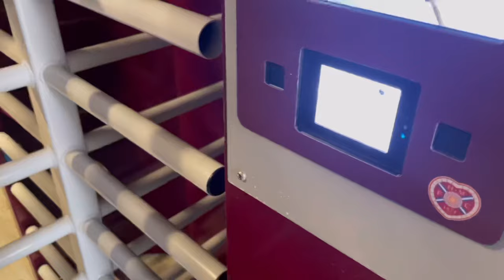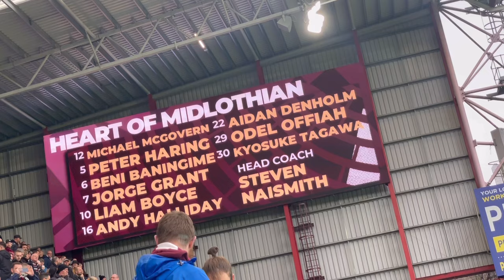SCORCHING STRIKES, SHOCKING DEFENDING!!! | Hearts VS Hibs | The Hearts Vlog Season 8 Episode 8